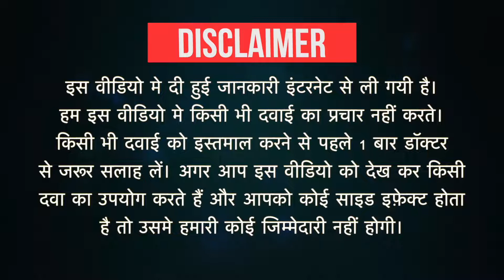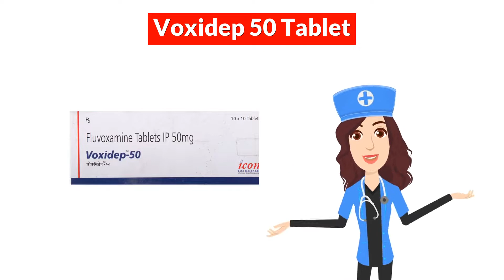Voxidep 50 Tablet Uses in Hindi | Side Effects | Dose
Voxidep 50 Tablet Uses in Hindi | Side Effects | Dosage